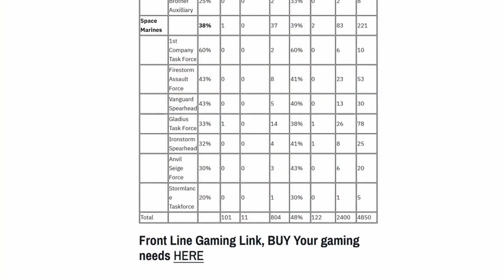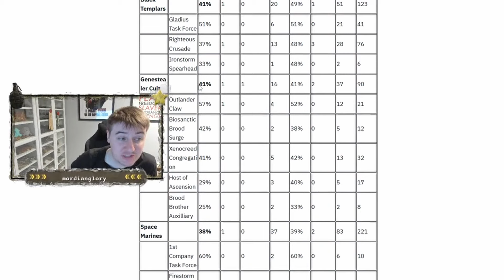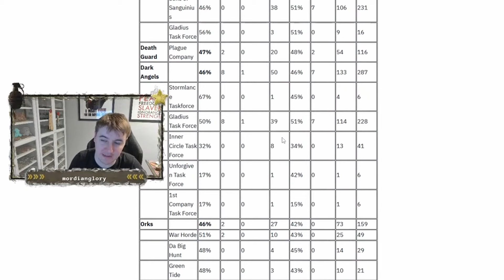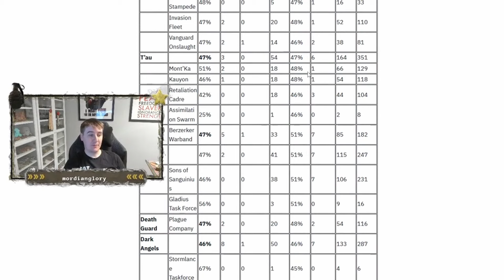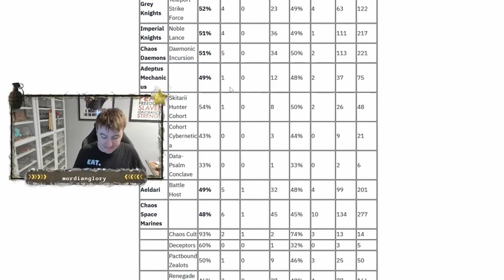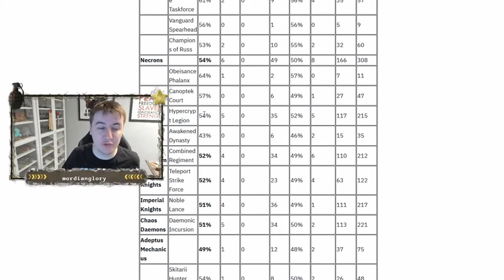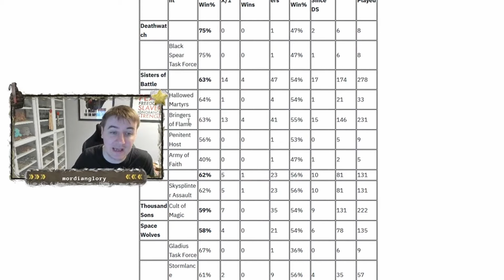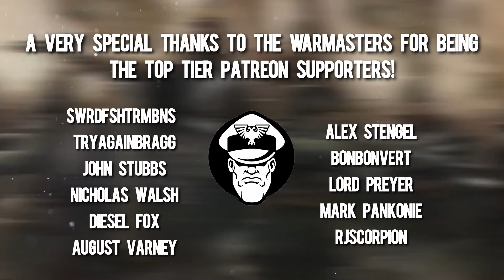Guard Winrate going to the Moon! | Metawatch Report | Warhammer 40,000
Support Salty Simon's Charity!

Name: MGTV
Address line 1: Store First
Address line 2 :Roundwood Point
Town: St Helens
Postcode: WA9 5JD
Country: United Kingdom